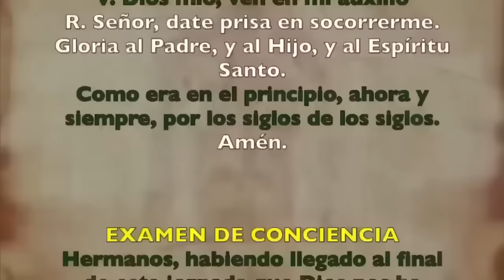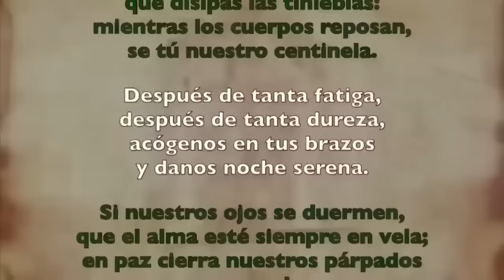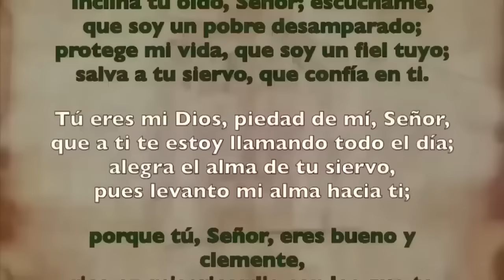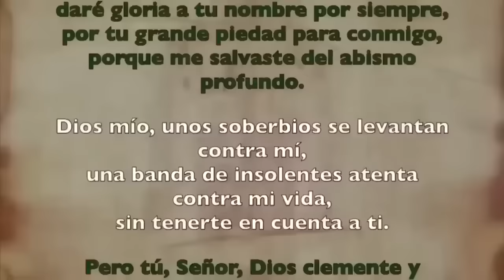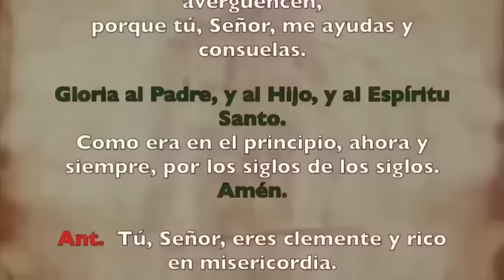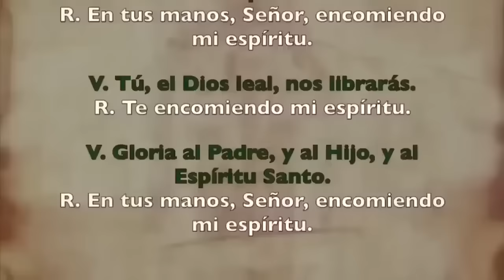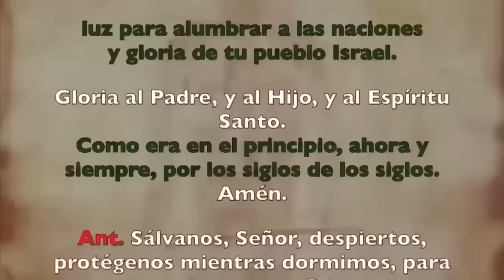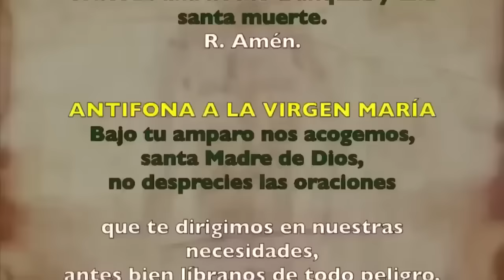Oración de la noche (Completas), LUNES 13 DE NOVIEMBRE 2023 | XXXII Semana T. Ordinario